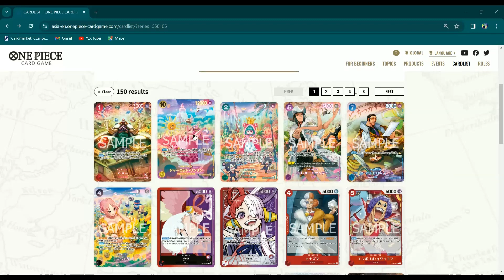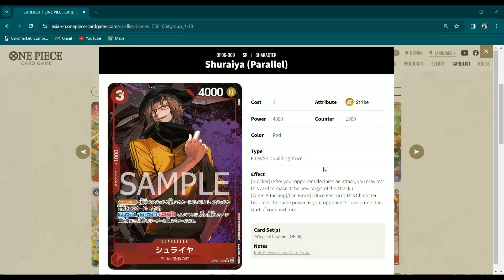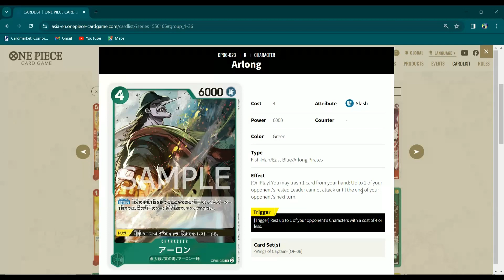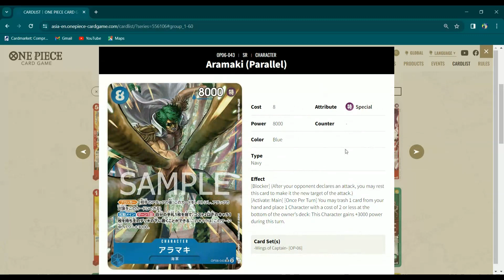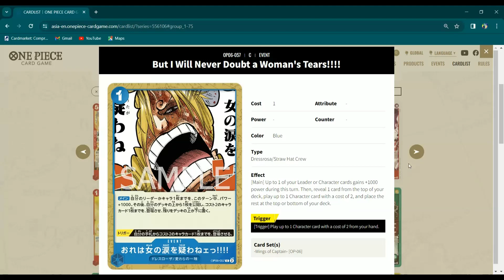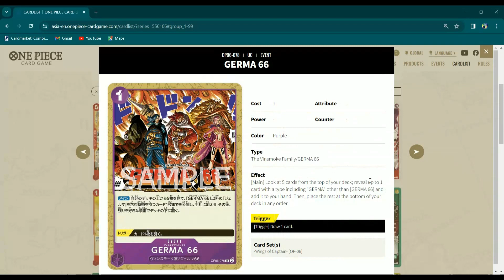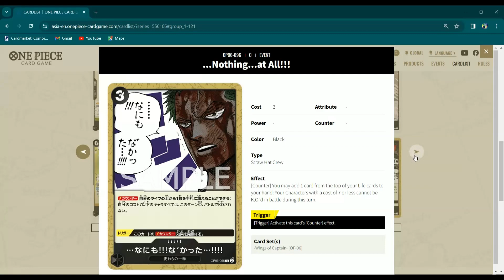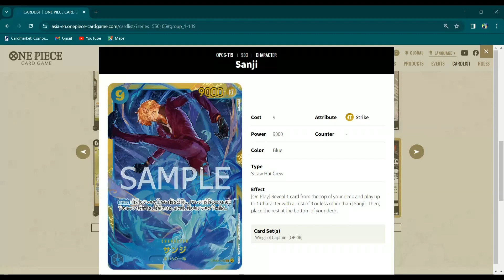Guardiamo insieme Op06 - One Piece TCG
Vediamo le carte dell'espansione op06 del gioco One Piece TCG che usciranno a marzo 2024, se interessati abbiamo box ancora in preordine in inglese.